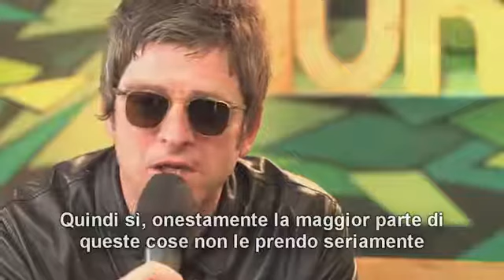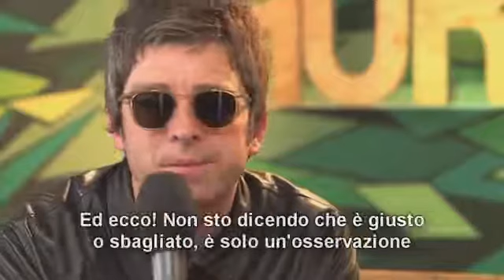Noel Gallagher Interview | "I don't give a sh*t about lyrics!"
The first song I learnt, coffee gets pi*sed down the toilet - what the f*ck!